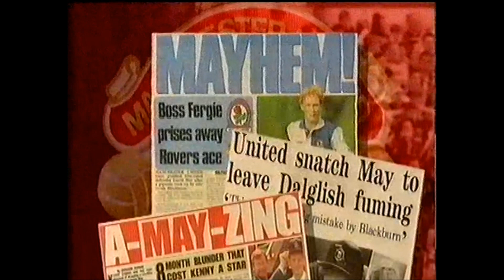David May Signing for Man Utd in 1994